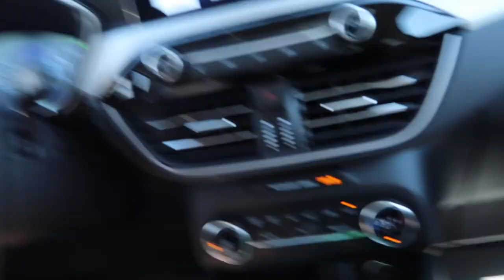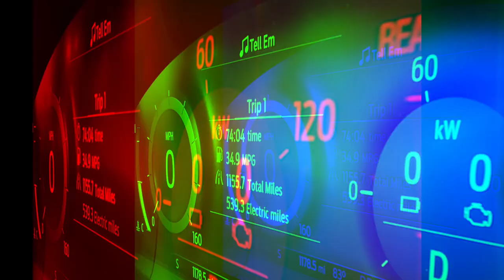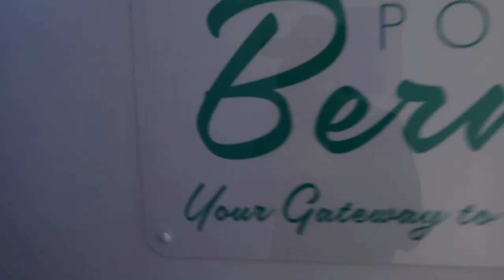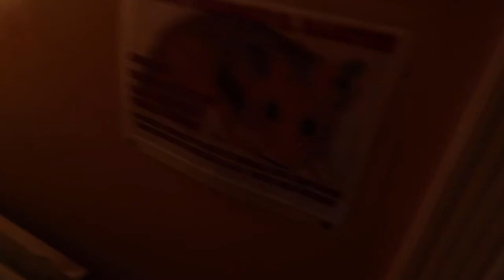THIS PLACE WAS INSANE !!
Still currently out in New Mexico !! Meow Wolf, Santa Fe is one intense interactive museum.  I highly recommend checking out one of the three locations (Santa Fe, Las Vegas, Denver).  I hope you guys enjoyed the video!